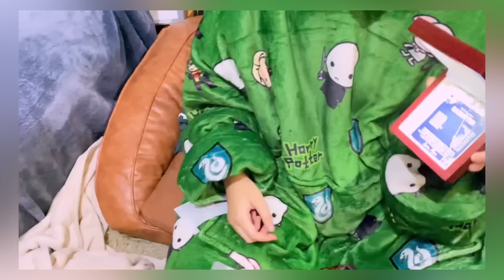TheBirthdayGirl WayneCollinAB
Gwyneth AB Birthday